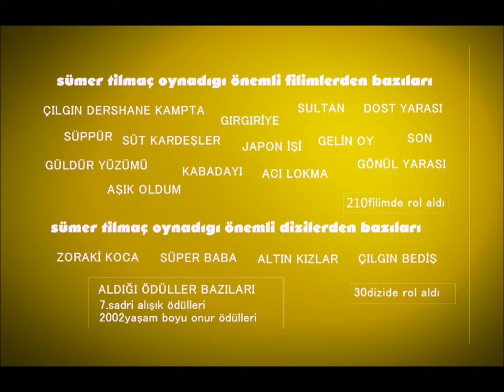sümer tilmaç anısına incirler olana kadar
SÜMER TİLMAÇ ANISINA incirler olana kadar
söz müzik.ilyas yalçıntaş
okuyan.ilyas yalçıntaş
hazırlayan sunan.TUNA ÖZTÜRK 2016